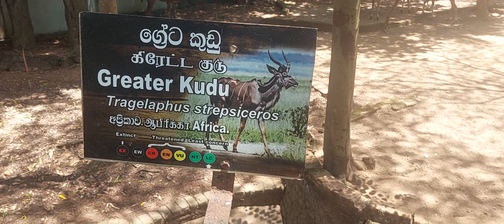the tallest animal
,videos,elephant baby,elephant real life, asian elephant,African elephant,thaivan elephants

 @MGR Fans club   ‎@COLOMBO TV NETWORK தமிழ் டி.வி

 @MGR Fans club